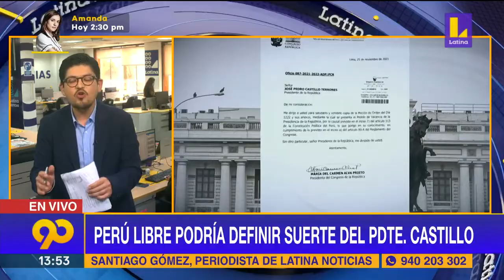🔴 "Perú libre" podría definir suerte del Presidente Pedro Castillo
🔴 EsNoticiaAhora 🔴 "Perú libre" podría definir suerte del Presidente Pedro Castillo. 👉🏼